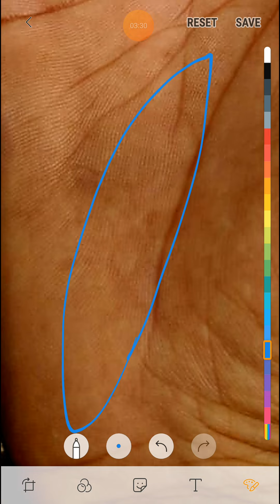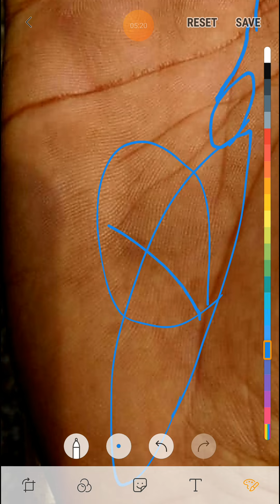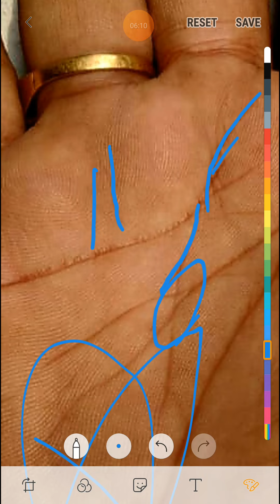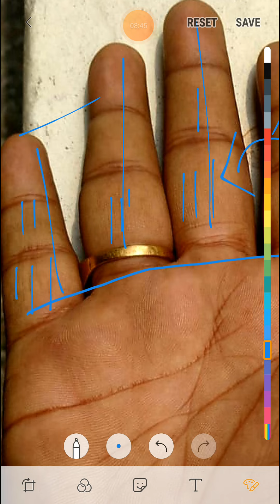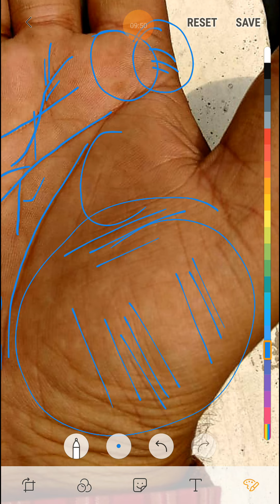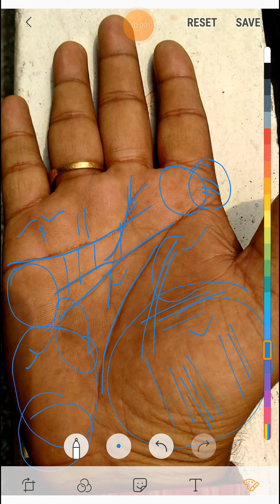ऐसे व्यक्ति मध्यम आयु के बाद सफलता को प्राप्त करते है।।